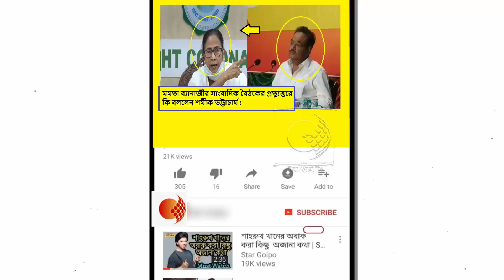তৃণমূল নেত্রীর বিজেপিকে তীব্র কটাক্ষর প্রতিবাদে যা বললেন শমীক ভট্টাচার্য দেখুন !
বিজেপিকে তীব্র কটাক্ষ করে তৃণমূল নেত্রীর অভিযোগ, বিজেপি শুধু এক নেতা, এক দল, একার রাজনীতি চায়। আর কিছু না। এই দেশটা আমাদের সবার। স্বাধীনতা সংগ্রামের সময় ওঁরা কোথায় ছিল? দেশের সঙ্গে বেইমানি করেছে ওঁরা। এর উত্তরে কি বললেন শমীক ভট্টাচার্য !